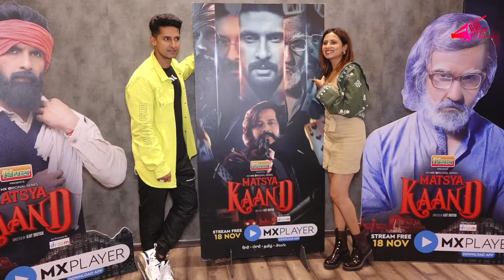Aly Goni, Jasmin,Nia Sharma, Rahul Vaidya, Dhrasti Dhami, Ravi Dubey At Screening | Bol Bollywood